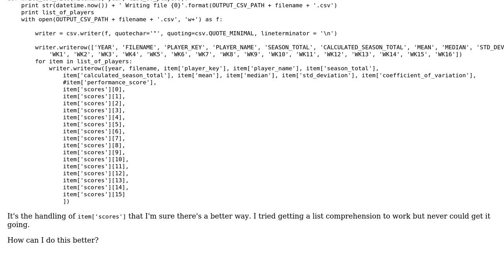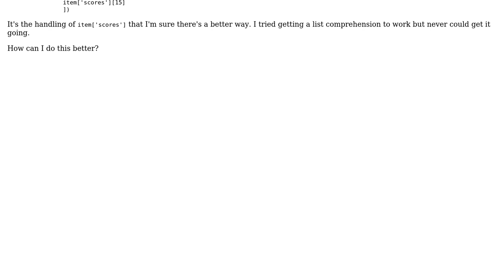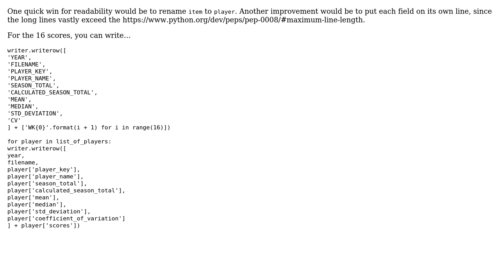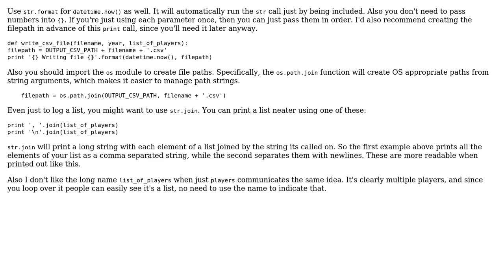Writing embedded list to CSV in Python (2 Solutions!!)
Writing embedded list to CSV in Python

With thanks & praise to God, and with thanks to the many people who have made this project possible! | Content (except music & images) licensed under CC BY-SA | Music | Images & others | With thanks to user SuperBiasedMan user Peter Tirrell user 200_success and the Stack Exchange Network Trademarks are property of their respective owners. You are responsible for your own actions.